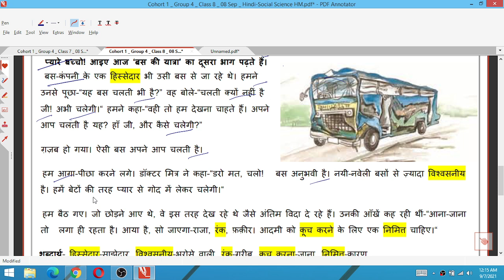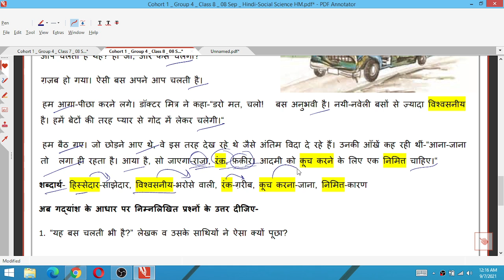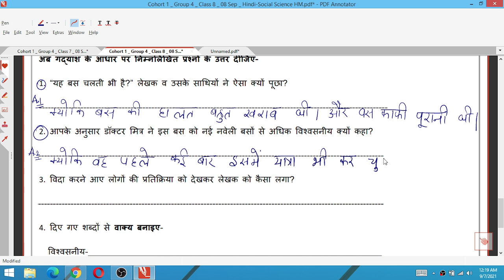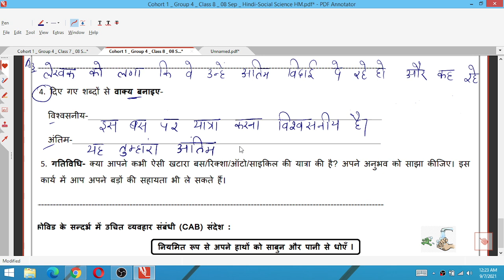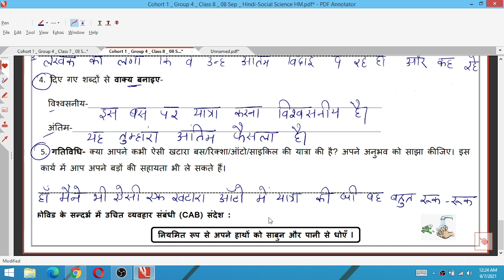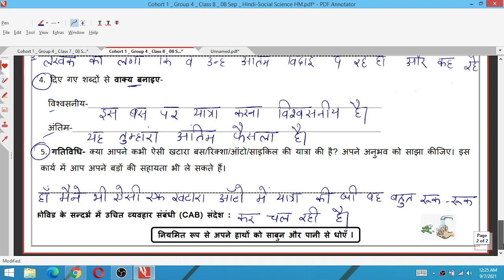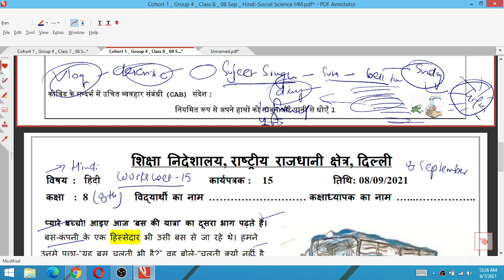Class 8 हिन्दी 8/09/21 Worksheet 15 wednesday Class 8 Hindi Worksheet 15 class 8th hindi 8 September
8 September 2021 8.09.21 Worksheet 15
8/09/21 worksheet 15 Class 8
8 September Worksheet 15 Class 8
hindi Worksheet 15 7th Class 8
Aaj ki hindi Worksheet 15 Class 8
Tuesday class 8 hindi worksheet 15
Tuesday hindi Worksheet 15 Class 8

7th class Generic worksheet G20 Hindi and English Medium/
7th Hindi Generic worksheet 8 / worksheet G20 for class 8th English medium / worksheet G20  Generic in Hindi on 29July 2021
7th 8th generic combine worksheet on 29/7/21

Class8thworksheet06 Hindi
DOE Worksheet 06
हिंदी Medium

worksheet g18
6th class ki worksheet
7th class ki worksheet
8th class ki worksheet
6th class worksheet
worksheet number
worksheet number g16
generic worksheet
class 6th
class 7th
class 8th
6th class ki worksheet
7th class ki worksheet
8th class ki worksheet
6th class worksheet number g16
7th class worksheet number g16
8th class worksheet number g16
24 july worksheet
today worksheet